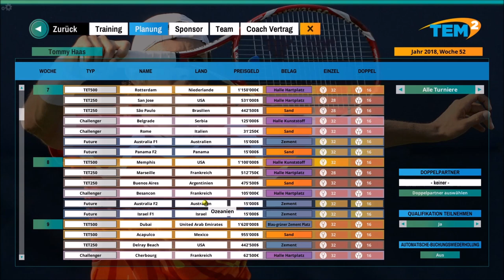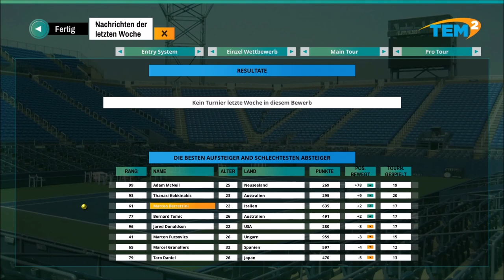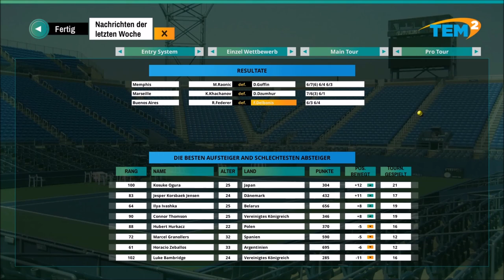TEM 2 Tommy Haas #01 Ist ein neuer Grand Slam Champion geboren?